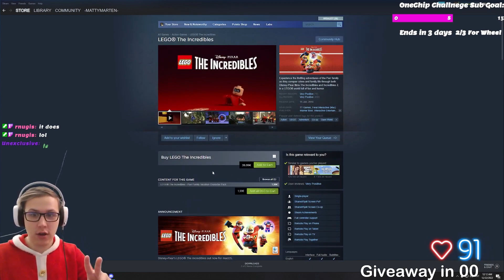What Is This?!? / Weekly Compilation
Hey Guys!

Scary week but really funny...

Chapters:

00:00 Beat Saber
01:30 Getting over it
3:18 FNAF Help Wanted
7:25 Phasmophobia
10:22 Bonus clips
11:30 Outro